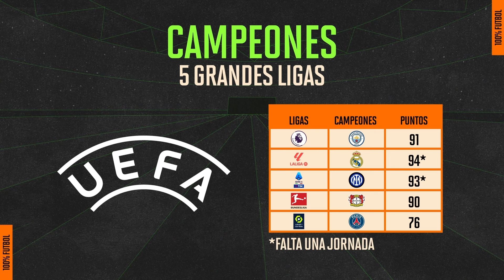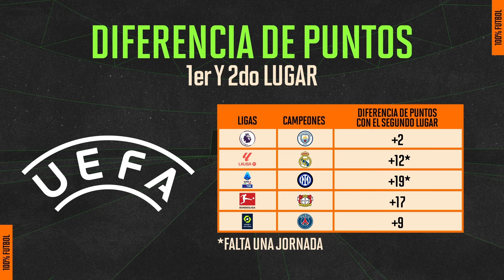MANCHESTER CITY y BAYER LEVERKUSEN hacen HISTORIA en sus LIGAS | 100% Fútbol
En una nueva edición de 100% Futbol repasamos a los campeones de las 5 grandes ligas, enfocándonos en el Manchester City de Pep Guardiola que se coronó en la Premier League por cuarta vez consecutiva y en el Bayer Leverkusen de Xabi Alonso, que terminó invicto la temporada en la Bundesliga y se convirtió en el primer equipo en hacerlo. Dos equipos históricos que han logrado marcar sus  competiciones.